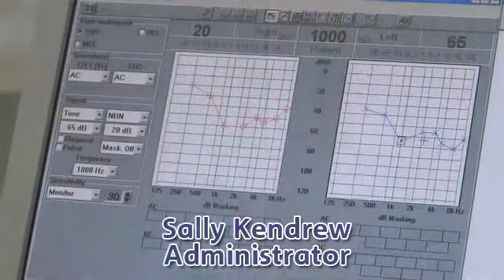BINNS HEARING HEALTHCARE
Ideally situated close to Bradford, Leeds and Harrogate we have two consulting rooms equipped with state-of-the-art testing, fitting and verification equipment including sound proof testing facilities. A computer-based audiometric system is also available to measure the performance of hearing aids while in your ear. We also specialise in..., 1007, Harrogate Rd, Bradford, West Yorkshire, BD10 0LT,